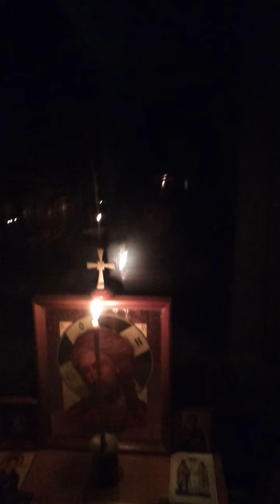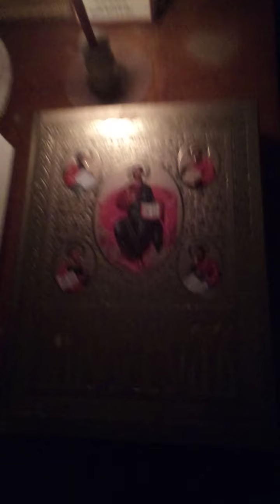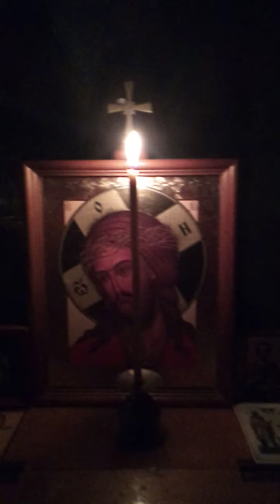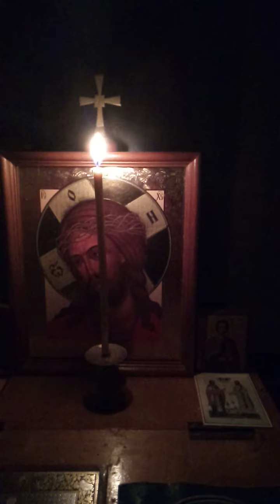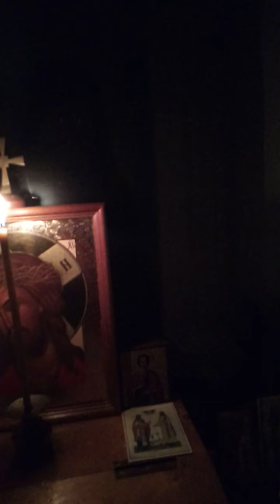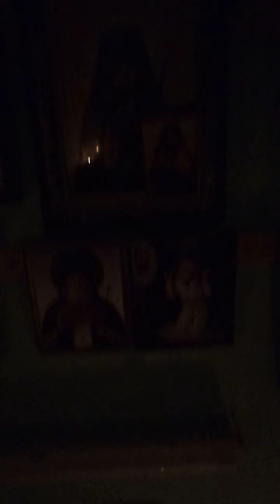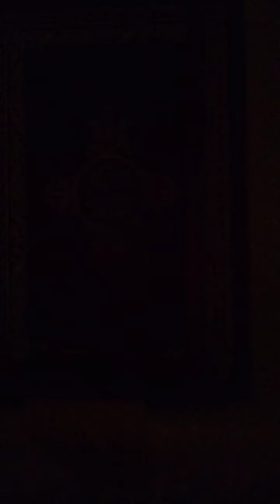Ночная служба в часовне тубдиспансера в г. Соликамске...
Ночная служба в часовне... Монах Евграф.